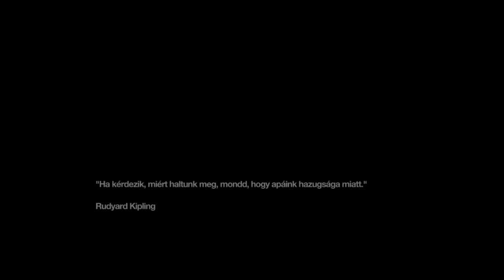Remember Me Végigjátszás 20.rész - Trace emlékei!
A "Remember Me" nevű játék a "Capcom" és az "Dontnod Entertainment" tulajdona.
"Remember Me" is the property of "Dontnod Entertainment" and "Capcom".